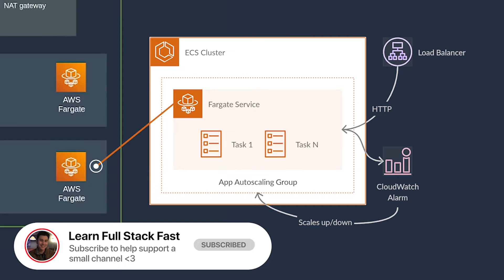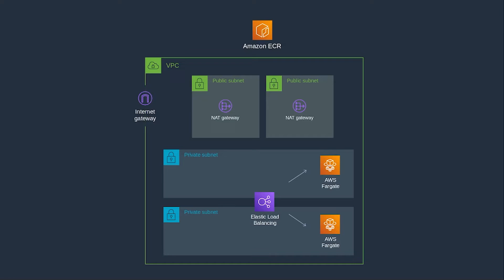AWS Autoscaling with Fargate Architecture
Easy to understand architecture for AWS autoscaling with containers